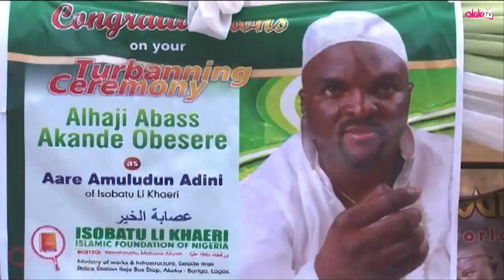Nkan Marun Latest 2019 Yoruba Islamic Lecture By Sheikh Salmon (Imam Offa)| Abass Obesere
Enjoy this interesting Lecture by Sheikh Salmon.